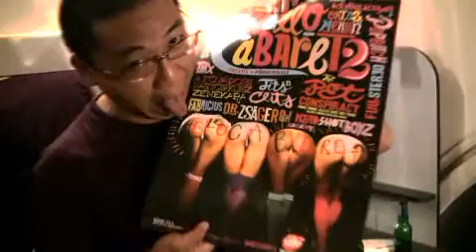Music Tour-Diarrhea Pet Conspiracy hobnox com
Pet Conspiracy   euro tour